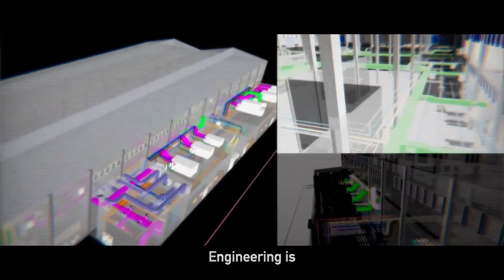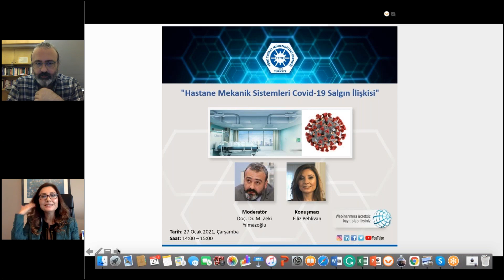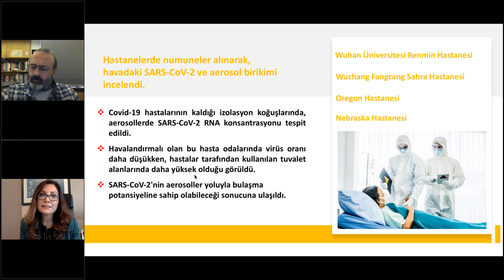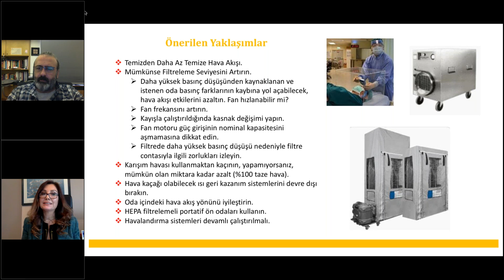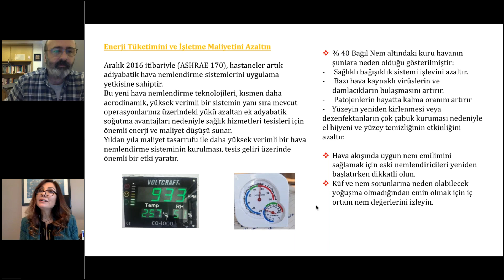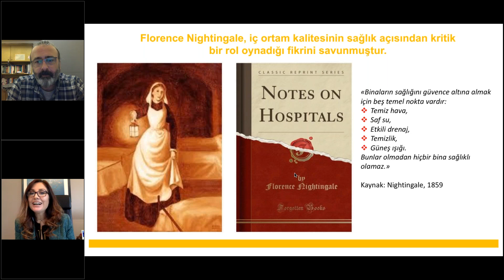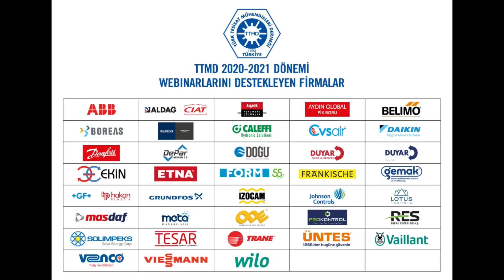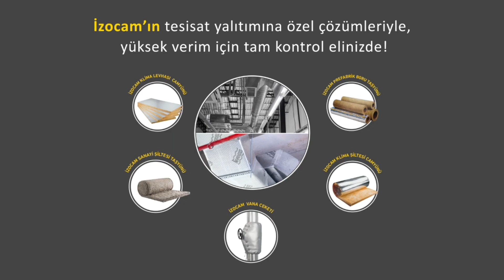TTMD Webinar - Hastane Mekanik Sistemleri Covid 19 Salgın İlişkisi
Hastane Mekanik Sistemleri Covid-19 Salgın İlişkisi webinarı
Tarih: 27 Ocak 2021, Çarşamba
Saat: 14:00 – 15:00
Moderatör: Doç. Dr. M. Zeki Yılmazoğlu
Konuşmacı: Filiz Pehlivan